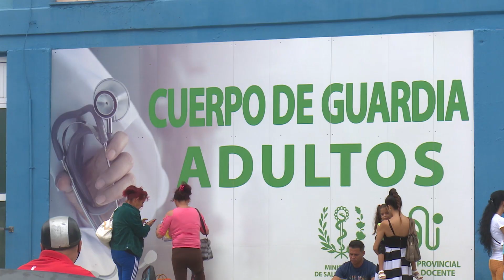Comprometidos trabajadores de hospital avileño a revertir indicadores de salud del año 2023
Los trabajadores del Hospital General Docente Dr. Antonio Luaces Iraola debatieron sobre sus principales indicadores, con énfasis en el Programa de Atención Materno Infantil. Tienen como prioridad: revertir los resultados negativos del año precedente.